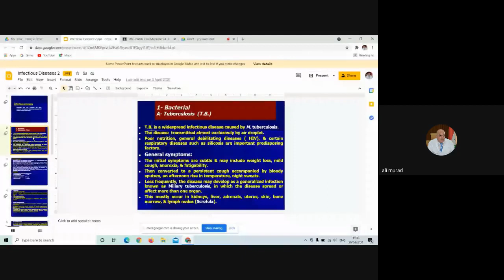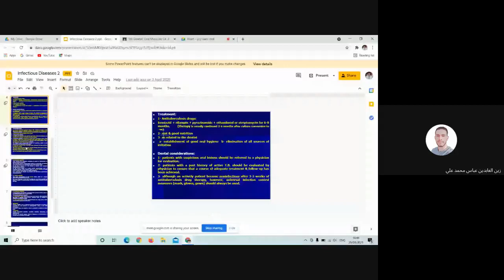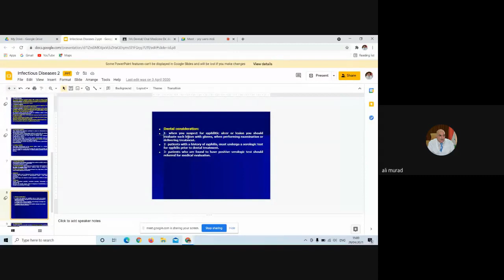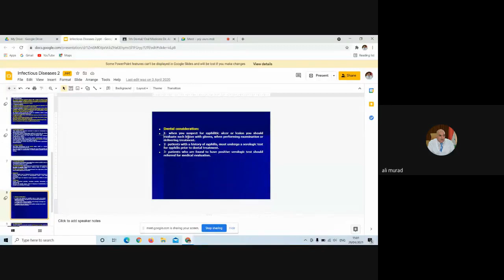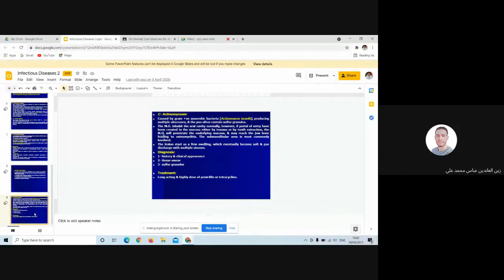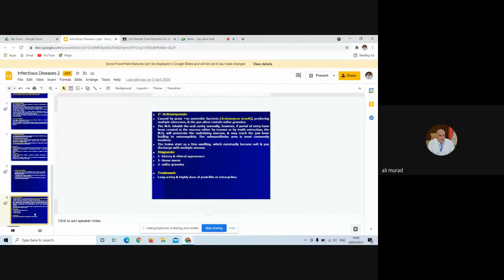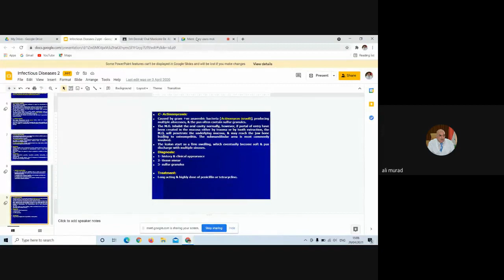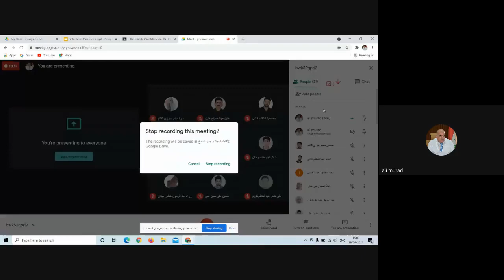lec-2 -oral medicine -2nd term